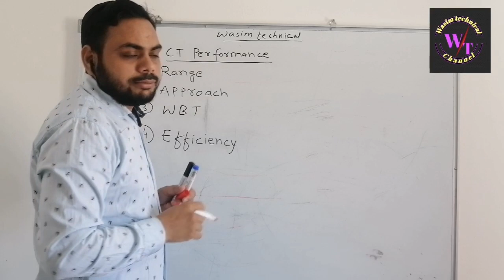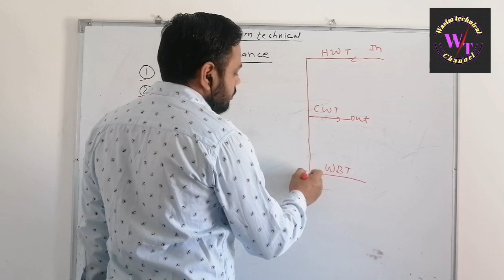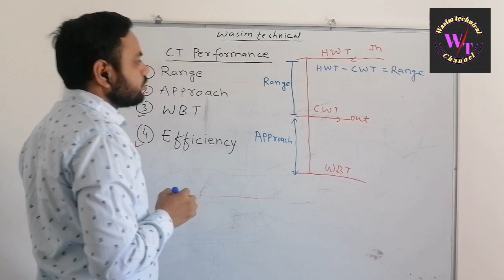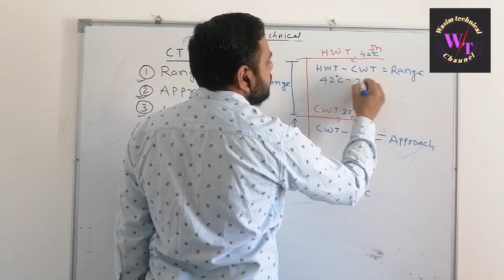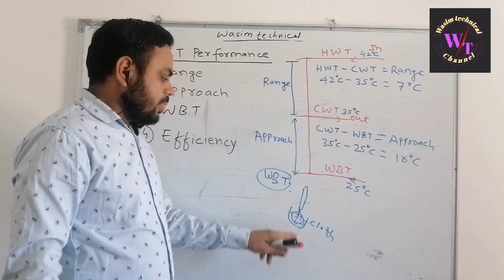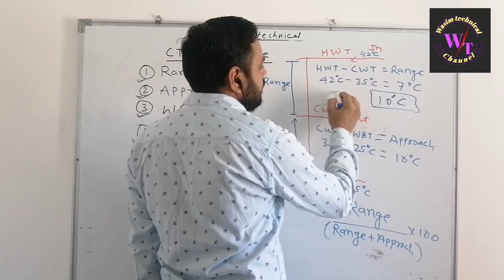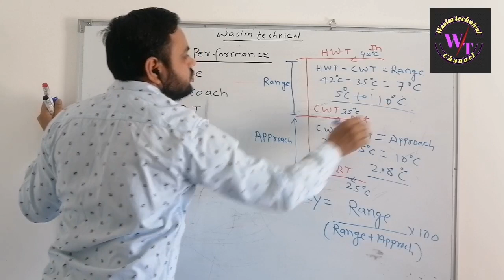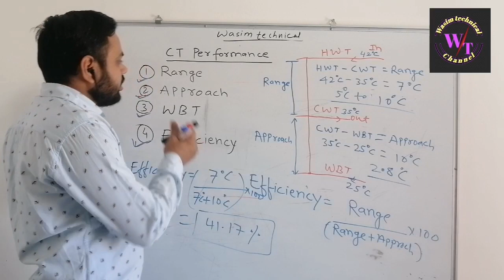efficiency, approach kaise What is range in cooling tower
Hi दोस्तो is video से app हर interview me होने वाले cooling tower ka performance, range, approach kia hota hai or kaise निकाले.. channel

Cooling tower performance kaise

What is Approach in cooling tower

Cooling tower performance kaise निकाले

Cooling tower performance parametersWhat is range in cooling TOWER

Top HVAC Interview questions answer

What is range in cooling towerTop HVAC Interview questions answer withHow to calculate the water flow rate